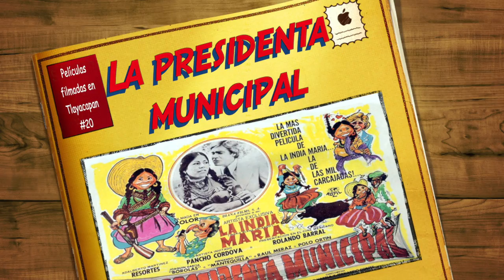La presidenta municipal(Tlayacapan)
Me encanta Tlayacapan y la serie Peliculas filmadas en Tlayacapan presentan: La presidenta municipal

Elegida alcaldesa en su pueblo, la India María decide resolver los problemas del lugar...pero a su manera.

Edición: Me encanta Tlayacapan